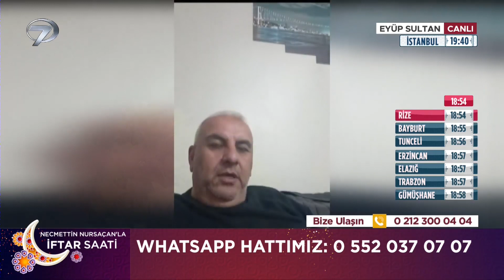Kimler Fitre Alabilir? | Necmettin Nursaçan'la İftar Saati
Kimler Fitre Alabilir? "İhtiyacı Olmadığı Halde Fitre Almak"
Necmettin Nursaçan'la İftar Saati - 6 Nisan 2023

İslam dünyasının büyük bir heyecanla beklediği mübarek Ramazan geliyor, tüm coşkusu Kanal 7 ekranlarında yaşanıyor. Emekli Diyanet İşleri Başkan Yardımcısı Necmettin Nursaçan’ın sohbetleri, ekranların başarılı yüzü Muhsin Bay’ın sunumuyla İftar Saati, Ramazan ayı boyunca her gün Eyüp Sultan Camii’nin bahçesinden evlere konuk olacak.